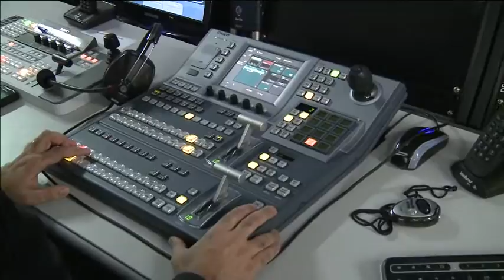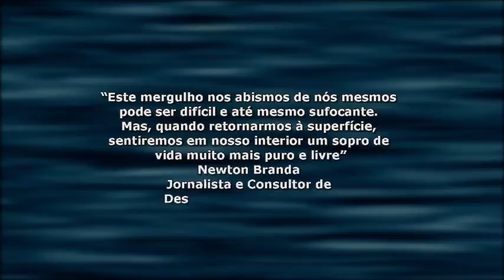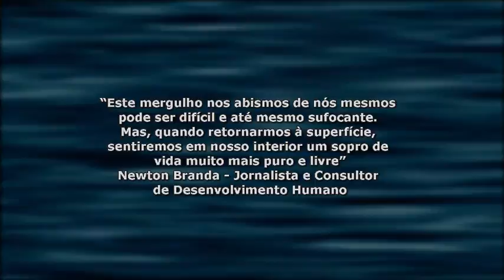Tribuna Independente - Por que fazemos o mal? - 28/11/2011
Com o tema "Por que fazemos o mal?", o programa Tribuna Independente do dia 28 de novembro contou com a presença do psicólogo Frederico Mattos. Com a apresentação do jornalista Thiago Fagnani, a bancada contou também com as presenças da jornalista Lara Silbiger e da apresentadora da Redevida de Televisão, Cláudia Tenório.